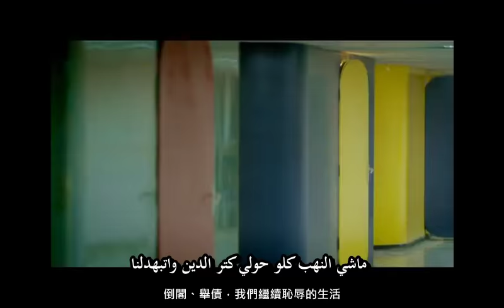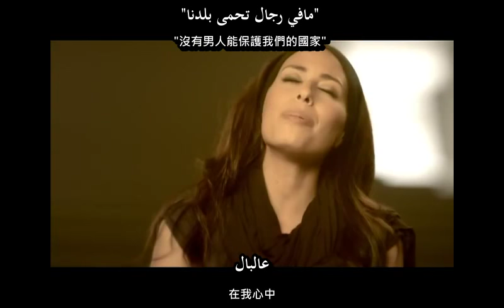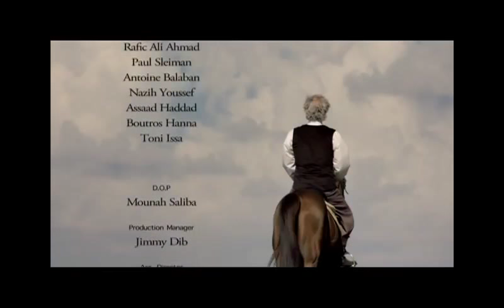阿拉伯音樂影片：《國家在我心中》عالبال يا وطنا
黎巴嫩音樂家加迪與烏薩瑪‧拉赫班尼，以及歌手希拔‧塔瓦吉之歌曲翻譯